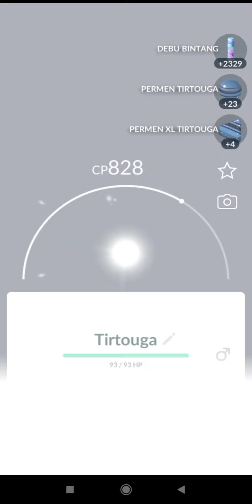Hatching 10km and 12km eggs pokemon go *shiny pawniard* part 4